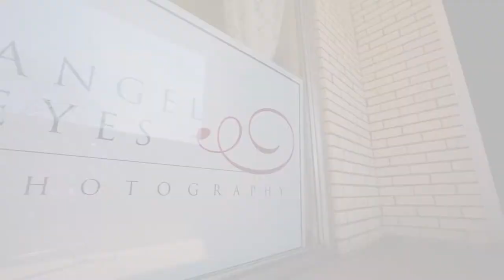Behind the Scenes | Boudoir Photography | Angel Eyes Boudoir Photography, Chicago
🎥 Watching our photographer work is nothing short of a blast! She is so energetic and puts her all in every single project!!

🎥 EO7 Media – Corporate + Commercial Video, Photo and Marketing

🎵 🎧  I get my Music and Sound Effects, and Stock Footage from a handful of really awesome online providers.
🎵 🎧 SoundStripe - Try them out today!

🎥  Recommended Channel Tools:
These are invaluable tools that I use to run my business. Highly recommended if you're trying to take your brand to the next level.